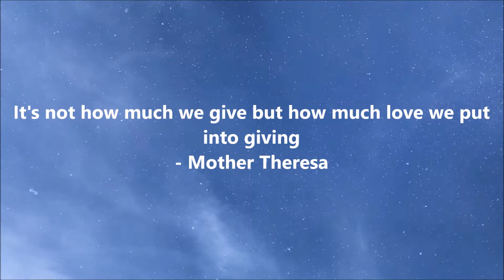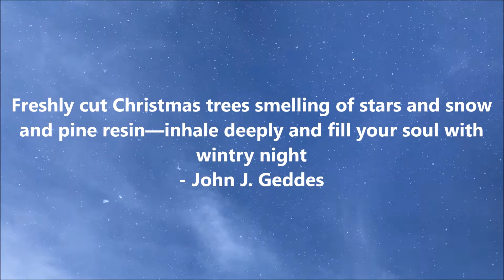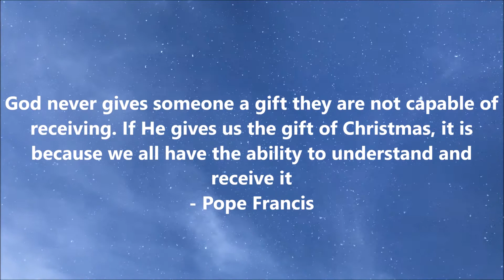Merry Christmas Quotes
The Quotes
1 - Christmas Is The Day That Holds All Time Together - Alexander Smith
2 - It's not how much we give but how much love we put into giving - Mother Theresa
3 - Nothing ever seems too bad, too hard, or too sad when you've got a Christmas tree in the living room - Nora Roberts
4 - Christmas is most truly Christmas when we celebrate it by giving the light of love to those who need it most - Ruth Carter Stapleton
5 - Mankind is a great, an immense family. This is proved by what we feel in our hearts at Christmas - Pope John XXIII
6 - Some Christmas tree ornaments do more than glitter and glow, they represent a gift of love given a long time ago - Tom Baker
7 - As for me, I like to take my Christmas a little at a time, all through the year - David Grayson
8 - Freshly cut Christmas trees smelling of stars and snow and pine resin—inhale deeply and fill your soul with wintry night - John J. Geddes
9 - Santa Claus is anyone who loves another and seeks to make them happy; who gives himself by thought or word or deed in every gift that he bestows - Edwin Osgood Grover
10 - Probably the reason we all go so haywire at Christmas time with the endless unrestrained and often silly buying of gifts is that we don’t quite know how to put our love into words - Harlan Miller
11 - Christmas gives us an opportunity to pause and reflect on the important things around us - David Cameron
12 - I love the Christmas-tide, and yet,
I notice this, each year I live;
I always like the gifts I get,
But how I love the gifts I give! - Carolyn Wells
13 - A good conscience is a continual Christmas - Benjamin Franklin
14 - Let us have music for Christmas…
Sound the trumpet of joy and rebirth;
Let each of us try, with a song in our hearts,
To bring peace to men on earth - Mildred L. Jarrell
15 - For Christmas is tradition time—
Traditions that recall
The precious memories down the years,
The sameness of them all - Helen Lowrie Marshall
16 - God never gives someone a gift they are not capable of receiving. If He gives us the gift of Christmas, it is because we all have the ability to understand and receive it - Pope Francis
17 - And that, of course, is the message of Christmas. We are never alone. Not when the night is darkest, the wind coldest, the world seemingly most indifferent - Taylor Caldwell